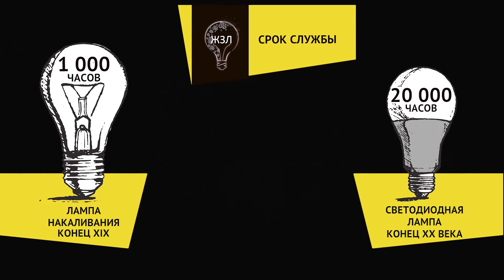Мастер-класс "ЖЗЛ - жизнь замечательных лампочек" | Ксения Валерьевна Жданова